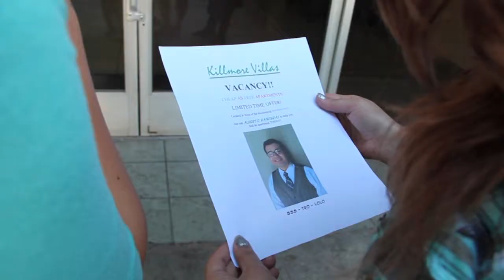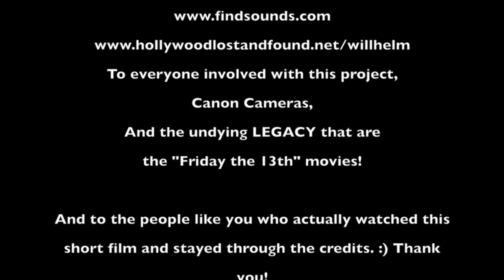Killmore Villas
KILLS AND THRILLS!!
Enjoy the horrible horror film featured in episode 4 of "The Roommates".